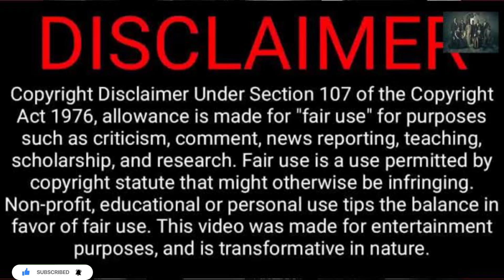Instagram reels trolls 😉 re upload but your enjoy 😁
Instagram reels trolls 😉 full funny video enjoy panda

enjoy pandagooo 🤣🤣🤣